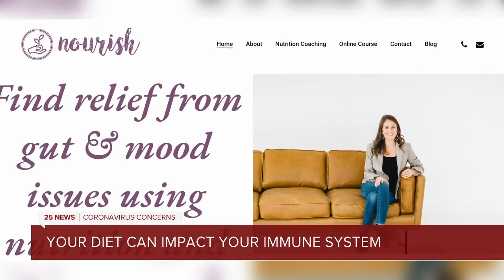Your diet can impact your immune system